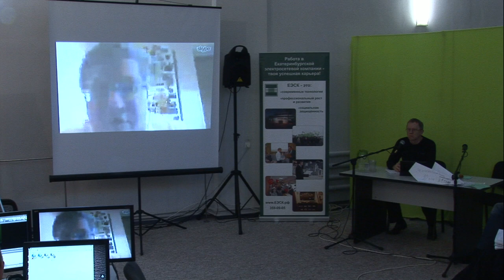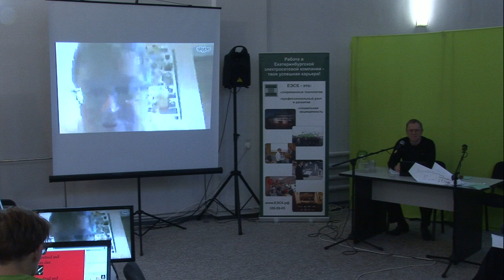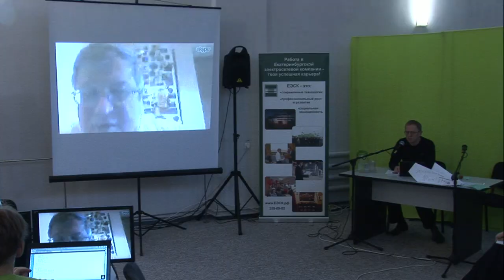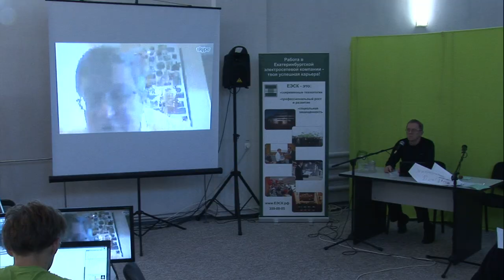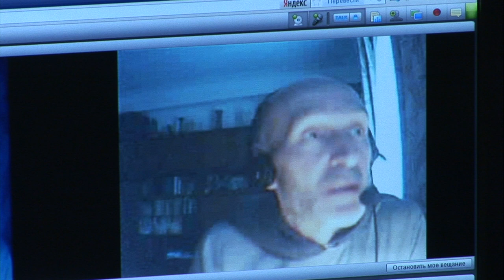УМЭФ-2013. Часть 9. 20 ноября 2013г. День пятый. Крупнов Ю. В.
X Уральский Молодежный Энергетический Форум в формате Организационно-деятельностной игры на тему: "Энергетика. Россия. Человек. Условия реализации развития в энергетике. Какая энергетика нужна России?".